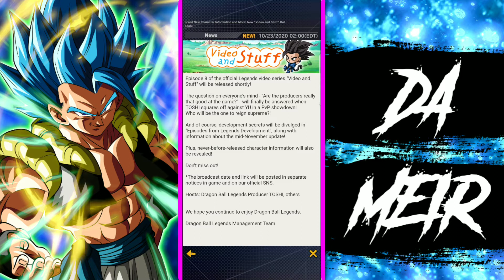Is Video And Stuff Number 8 Going To Bring New Units Or Are They Trolling Us???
What kind of units do you guys think we can expect???

Should I make a second channel for edits?

PLEASE READ!!!:If you are going to dislike my video PLEASE comment why so that I know how to improve my channel.

And share the videos with others.

I need ideas for videos becasue I am trying to hit 650 subs by the end of the year.
Do you guys have any?

Also my channel is starting to get bigger so I'm going to need a name to call my subs.
Like Nano is Nanofam
And Rhyme is Super Sandwiches